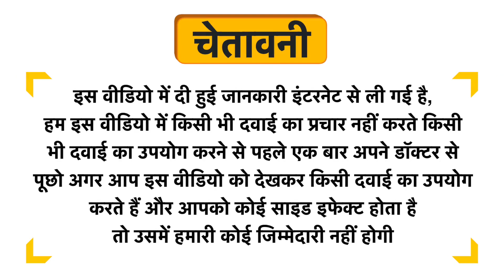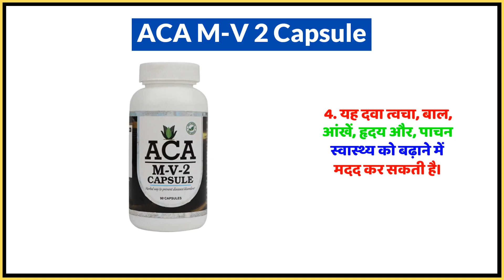ACA M-V 2 Capsule Uses in Hindi | Side Effects | Dose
ACA M-V 2 Capsule Uses in Hindi | Benefits | Side Effects | Dose